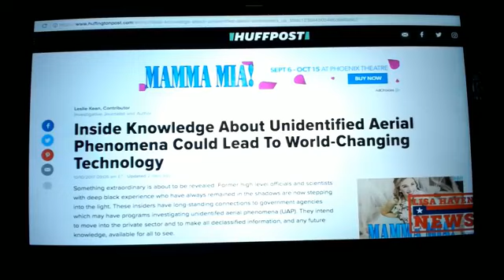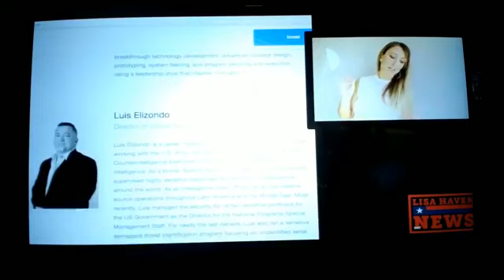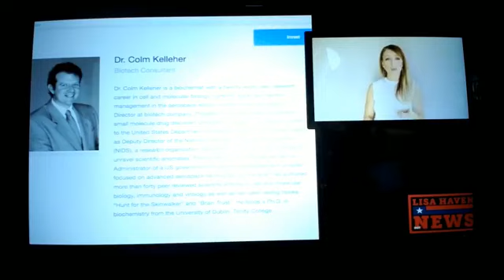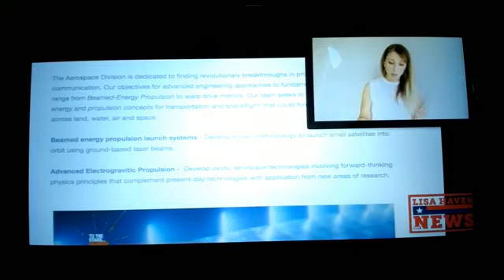Project SEER SEE-069 Prophet Guy Laiche